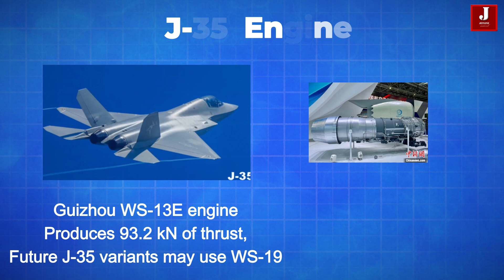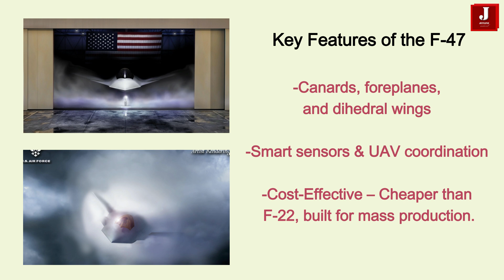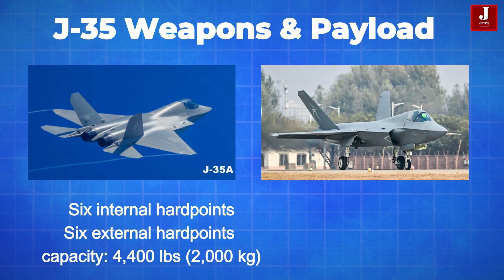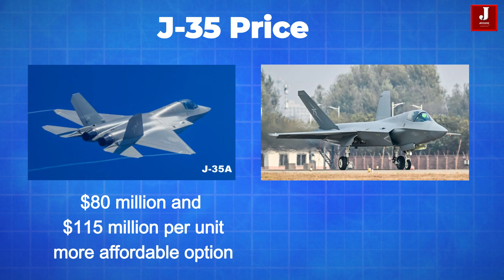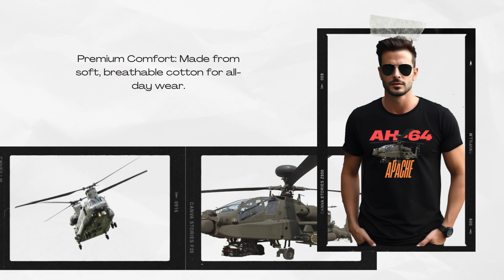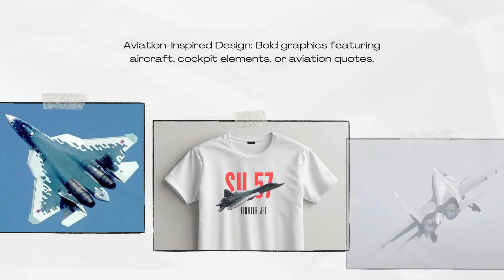Which one is more powerful? America’s F 47 or China’s J 35.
In a world where air supremacy is continuously redefined by technological breakthroughs, two next-generation fighter jets are emerging as key players in modern warfare.

Each nation is investing heavily in cutting-edge technology to maintain dominance in future conflicts. While China aims to revolutionize its air combat capabilities with the J-35, the U.S. has entered the battlefield with the highly classified F-47, promising unmatched lethality, stealth, and adaptability. How do these two next-gen fighters compare? Let’s take a deep dive.

Recently, Trump Unveils Next-Gen US Fighter F-47,' highly anticipated sixth-generation fighter, designed to replace the F-22 Raptor and integrate seamlessly with unmanned aerial vehicles. Developed under the Next Generation Air Dominance (NGAD) program, this aircraft brings unmatched capabilities in speed, stealth, and artificial intelligence-driven warfare.

While,China’s J-35 (also referred to as FC-31) is a twin-engine, stealth multirole fighter that has garnered international interest for its advanced capabilities and export potential. Developed by Shenyang Aircraft Corporation, the J-35 marks a significant leap in China’s fighter jet technology, following in the footsteps of the J-20.

Engine & Power

The F-47 is expected to be powered by either the General Electric XA102 or the Pratt & Whitney XA103 adaptive-cycle engine, offering greater fuel efficiency and higher thrust. On the other hand, the J-35 currently uses the Guizhou WS-13E engine, which produces around 20,720–20,950 lbf (92.16–93.2 kN) of thrust. Future variants of the J-35 may feature the WS-19 engine for improved performance. The F-47 is expected to have superior thrust and efficiency, making it more capable in high-speed engagements and extended missions.

Speed & Maneuverability

The F-47 is projected to have a maximum speed of Mach 2 or higher, making it one of the fastest sixth-generation fighters. In contrast, the J-35 has a top speed of Mach 1.8 at altitude and 1,400 km/h (870 mph) at sea level. This makes the F-47 significantly faster, which can be a crucial advantage in both offensive and defensive operations.

Stealth & Survivability

The F-47 incorporates advanced stealth coatings, a canard configuration, and a dihedral wing design, similar to Boeing’s YF-118G Bird of Prey prototype. These features enhance its stealth capabilities, reducing radar cross-section and making it harder to detect. Meanwhile, the J-35 relies on stealth coatings rather than fiber-mat stealth technology, which is used in aircraft like the F-22 and J-20. This could make the J-35 less effective in evadi